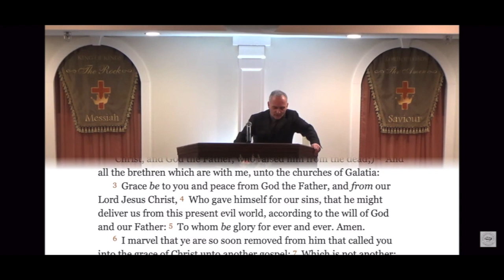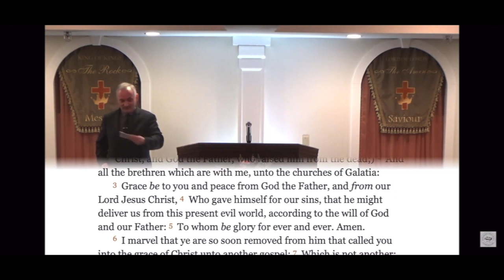Only to The King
Hey guys, Hope you enjoyed this weeks video; we love you all and hope you have a blessed and amazing week! READ BELOW FOR AN ETERNAL GIFT;)

We can’t earn salvation; we are saved by God’s grace when we have faith in His Son, Jesus Christ. All you have to do is believe you are a sinner, that Christ died for your sins, and ask His forgiveness. Then turn from your sins—that’s called repentance. Jesus Christ knows you and loves you. What matters to Him is the attitude of your heart, your honesty. We suggest praying the following prayer to accept Christ as your Savior:

"Dear God,
I know I’m a sinner, and I ask for your forgiveness. I believe Jesus Christ is Your Son. I believe that He died for my sin and that you raised Him to life. I want to trust Him as my Saviour and follow Him as Lord from this day forward. Guide my life and help me to do your will. I pray this in the name of Jesus. Amen."